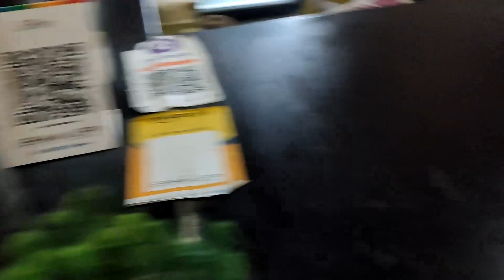Bhopal to Nagpur Road Trip | Traveling in Nexon | OMG | Nexon vs Scorpio 🚗🚘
Found Dog
Dog rescue vlog
happy dog
puppy growth video

Road Trip Part 1
Bhopal to Nagpur Road trip
Road trip vlog
Trip vlogs
Nexon review
Car review
German Shepherd
Cute dog video
German Shepherd ke 4 sal bad
German Shepherd GSD doglover status
German Shepherd GSD doglover love story
German Shepherd GSD doglover tok tok video
German Shepherd GSD doglover Indian
German Shepherd GSD doglover jamshedpur
German Shepherd GSD doglover ka video
German Shepherd GSD doglover Nandini
German Shepherd GSD doglover new video
German Shepherd GSD doglover love story part 1
German Shepherd tips
German Shepherd GSD doglover pregnant
German Shepherd drama
Dog story
Cute dog vlog
Cute dog whatsapp status
Cute dog tik tok
Cute dog goals
GSD doglover love status
GSD doglover kiss
Sweet GSD doglover
GSD doglover tik tok
GSD doglover love story
GSD doglover vlog
Funny GSD doglover
Cute dog
GSD doglover life vlog
GSD doglover vlog video
GSD doglover vlogger
GSD doglover video Vlog
New vlog video
Vlog video
Vlog Indian GSD doglover
Daily Vlog video
Daily vlogger
Daily vlogs
India Daily vlogs
Travel
vacation
travel vlog
trip
road
traveling
dog
dogs
golden retriever
german shepherd
german shepherd barking
husky
dogs attack
dogs fight
dog fight video
german shepherd video
husky video
dog videos
german shepherd puppies
german shepherd howling
german shepherd training
german shepherd training videos
2 mins video
short videos
short clips
video under 4 minutes
Belgian malinois video
Belgian malinois training video
youtube video
trending videos
new videos
mr green finding vfx bahubali
mr green removing vfx in bahubali
bahubali vfx
mistake in bahubali
bahubali censored scene
alejo igoa
car game
ikan toman
ronaldo
123goi
alejo
momo challenge
toca toca speed up
10u football
january song
husky
upin ipin idul adha
24 hour challenges
aishwarya rai ke video
amit saini rohtakiya
el gallo que canta
chachacha
videos
free fire
cartoon